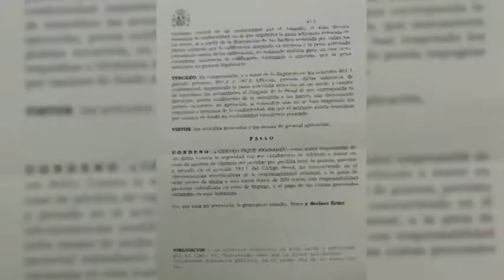Gerard Piqué, condenado a una multa de 48 000 euros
El titular del Juzgado de Instrucción 27 de Barcelona ha condenado al futbolista del FC Barcelona Gerard Piqué a pagar una multa de 48.000 euros al considerarle culpable de un delito contra la seguridad vial por conducir sin puntos del carné.